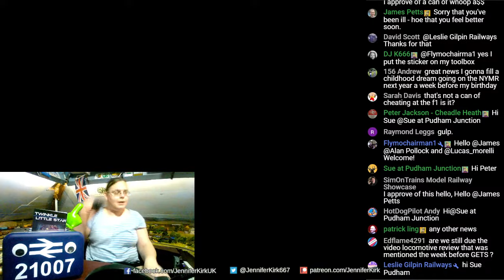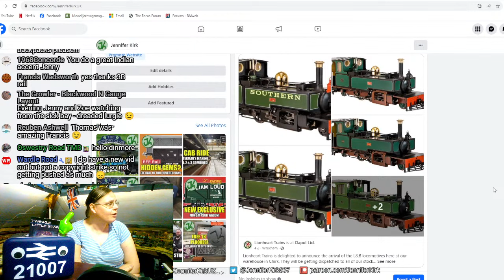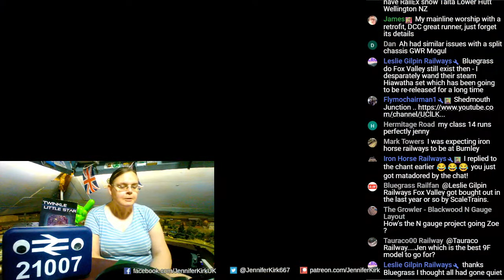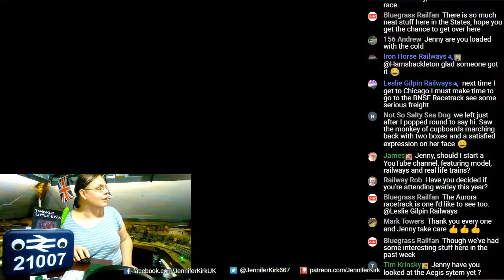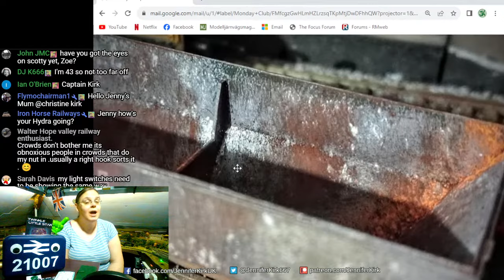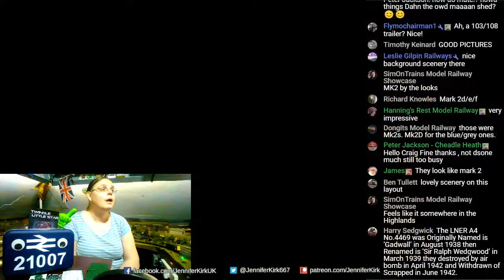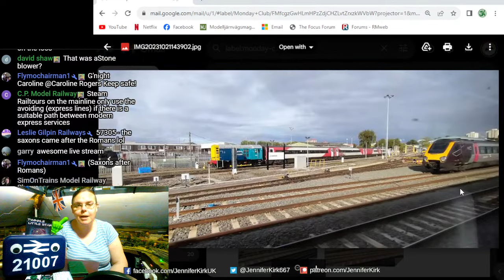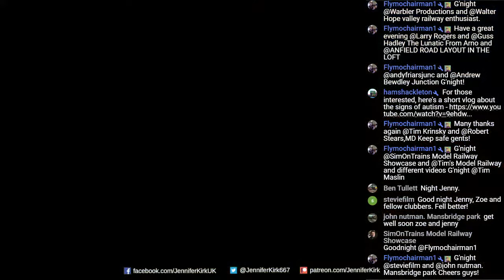What's New In Model Railways? The Monday Club with Jenny Kirk!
What's new in model railways this week? Let's find out. Welcome to The Monday Club with Jenny Kirk, featuring all the latest news, chat, layout tour videos and more from the world of model railways!

The new Monday Club "William Loud and Sons" wagon, produced exclusively for Jenny Kirk by Rapido Trains UK, is now available for pre-order.